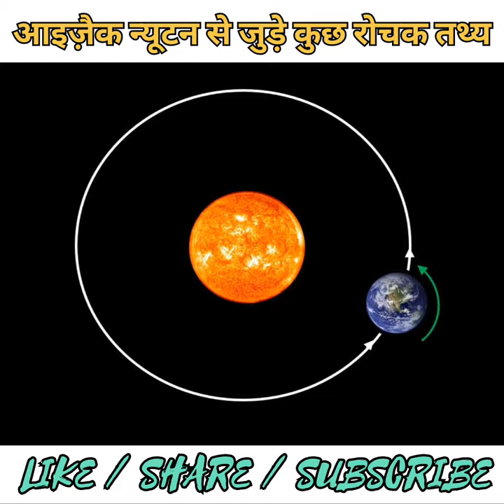Amazing Facts About Isaac Newton || Interesting Facts About Isaac Newton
facts about god
top 5 amazing facts about
animals
top 5 amazing facts in english
top 5 amazing facts about human
body
top 5 amazing facts about space
top 5 amazing facts about world